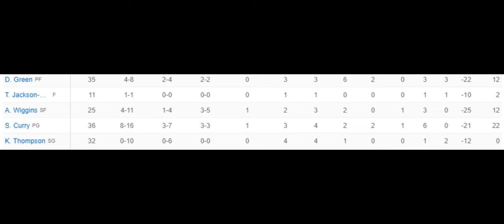NBA 1st Round Playoffs Predictions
Welcome to Tommy! 🎥 Daily Vlogs, Reactions & More!

Welcome to Tommy – your go-to destination for daily doses of entertainment, laughter, and real-life adventures! 🌟 Dive into the world of vlogs, reactions, and captivating content that'll keep you hooked every single day!

🎬 Daily Vlogs: Join me on my journey through life as I document the highs, lows, and everything in between. From exciting travel escapades to cozy moments at home, experience it all alongside me as I share my daily experiences, thoughts, and insights.

🔥 Reaction Videos: Get ready to laugh, gasp, and maybe even shed a tear as I react to the latest viral videos, trending topics, and hilarious memes from across the internet. Whether it's heartwarming moments or jaw-dropping surprises, I'll be there to share my genuine reactions with you.

With a commitment to bringing you fresh content every day, I strive to create a welcoming community where we can laugh, learn, and grow together. Don't forget to leave your thoughts and suggestions in the comments – I love hearing from you!

Thanks for being a part of this incredible journey – let's make memories together! 🚀✨